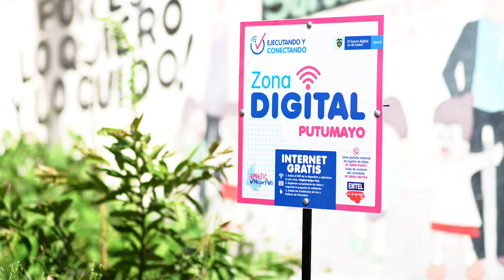'Contamos con el internet para que los niños encuentren información para sus estudios'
Dagoberto Samudio es uno de los habitantes del asentamiento Nueva Esperanza en Mocoa. Él habla de los beneficios para la comunidad que trae la activación de la Zona Digital.